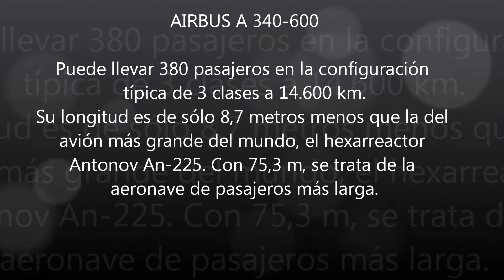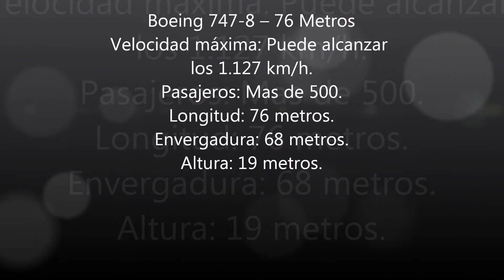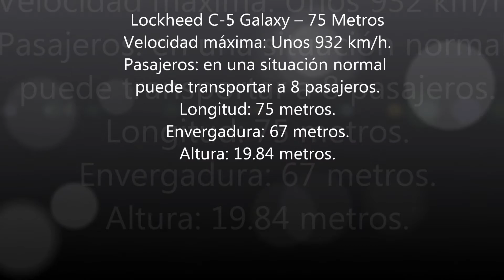Aviones mas grandes del mundo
Video dedicado a los aviones mas grandes del mundo hasta el año 2013 (Music: Concorde   Franck Pourcel). Entre ellos se destacan:
Antonov An-225
Velocidad maxima: Puede alcanzar los 850 km/h.
Pasajeros: 6.
Longitud: 84 metros.
Envergadura: 88 metros.
Altura: 18 metros.

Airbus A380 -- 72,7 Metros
Velocidad máxima: En un vuelo llego a alcanzar los 1.176 km/h.
Pasajeros: Mas de 800.
Longitud: 72 metros.
Envergadura: 78 metros.
Altura: 24 metros.

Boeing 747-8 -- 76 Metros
Velocidad máxima: Puede alcanzar los 1.127 km/h.
Pasajeros: Mas de 500.
Longitud: 76 metros.
Envergadura: 68 metros.
Altura: 19 metros.